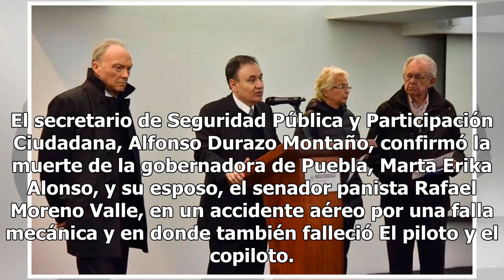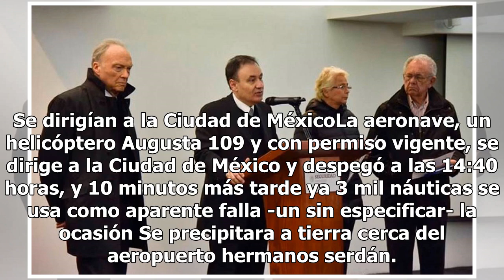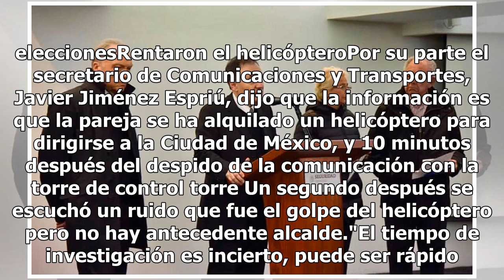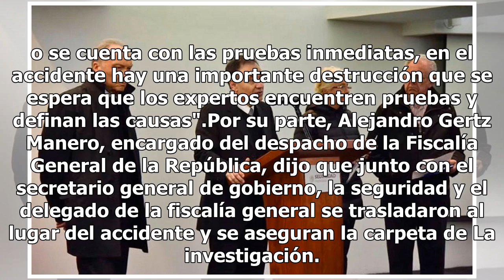Falla del helicóptero, versión oficial de muerte de Martha Erika Alonso y Moreno Valle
Autoridades federales pidieron no especular respecto al fallecimiento de la gobernadora de Puebla, Martha Erika Alonso Hidalgo y el senador Rafael Moreno Valle. También hay una falla del helicóptero en el que se trasladan. El secretario de Seguridad Pública y Participación Ciudadana, Alfonso Durazo ...